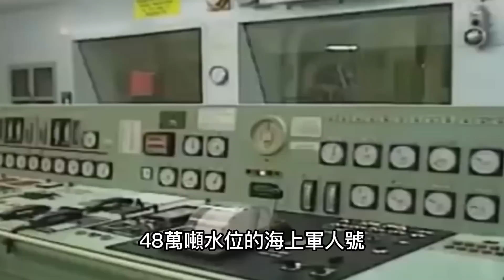無人機拍到了人類不該發現的東西！地球上10個毛骨悚然的發現！第一名顛覆你的世界觀！top10 世界之最 冷知識 排名 地球 大自然 【地球解說員】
探險隊在海邊拍到了人類不該發現的東西！10件水下最的毛骨悚然的事！看完汗毛都豎起來了！ 本頻道製作的所有影片都符合平台的使用政策，沒有任何違規行為